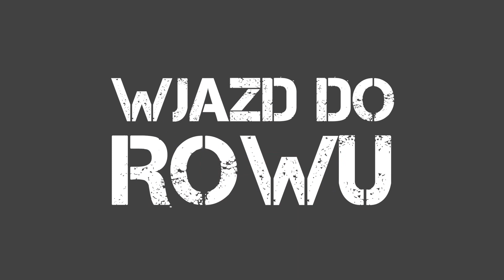WJAZD do rowu QUADEM | odc. 34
Quad to idealna maszyna, wyjedziemy nim wszędzie.
Pod warunkiem, że nie będziemy mu przeszkadzać!